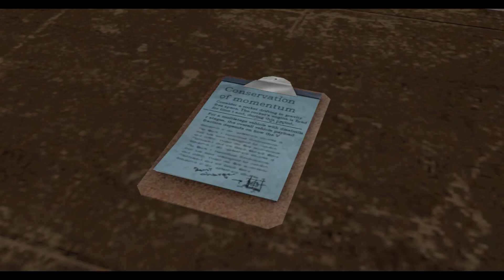Garry's Mod: Escuela De Pilotos 1.0 (Loquendo)